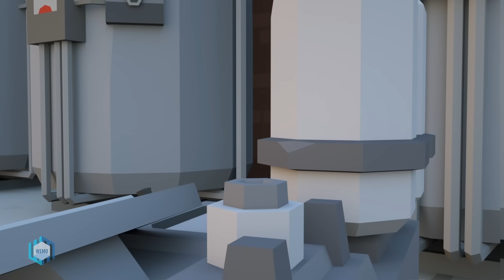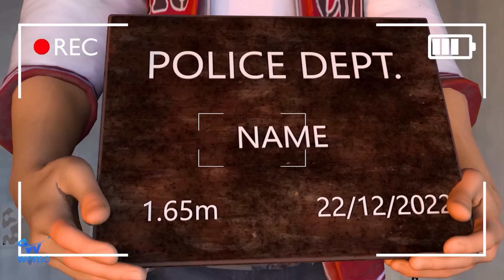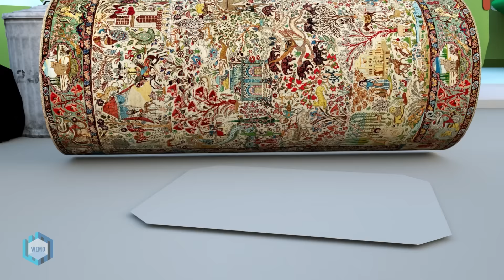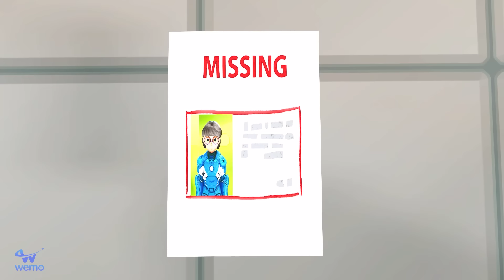Scary Teacher Green Spider Man VS Misunderstand The Accident Blue | Scary Teacher 3D Family Story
Hello!